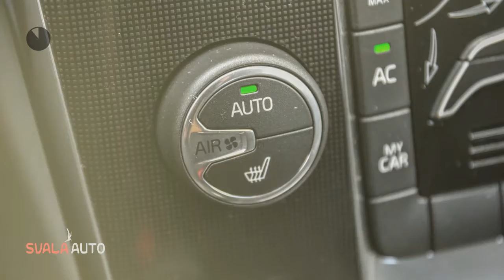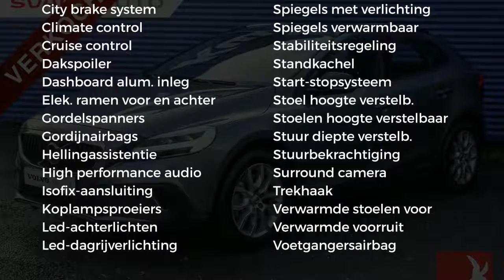Volvo V40 2.0 T3 152PK Nordic+, trekhaak